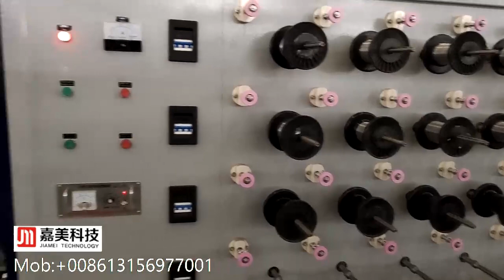PA Nylon monofilament yarn extrusion machine line / fishing line machine plant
Ms Kelly